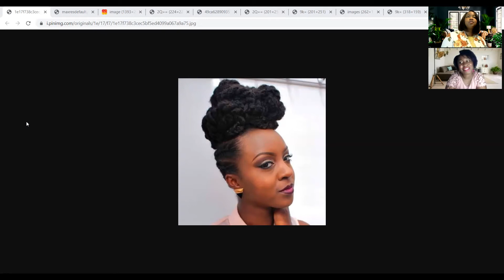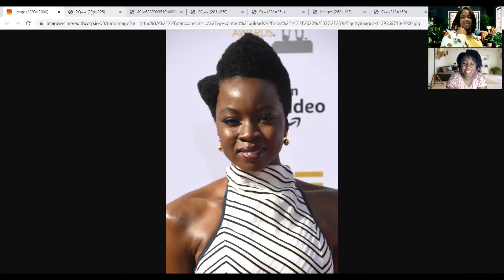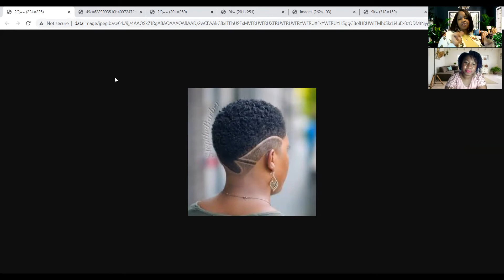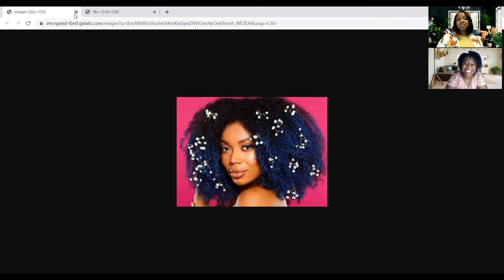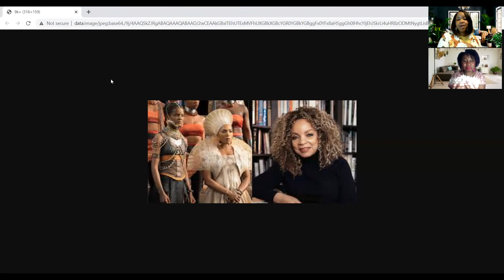TheCoilyCrowns | The Reality of Going Natural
The Queens talk about their journey of going natural and how why the made the decision.  They also discuss their current hair practices and play a natural hair word association game.  Are you natural?  Why did you decide to go natural?  What's your favorite go to natural hair style?  Talk to us!